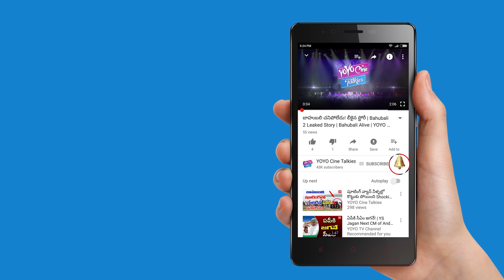Chalo Movie 2nd Song Launch | Naga Shourya | Rashmika Mandanna | Tollywood || YOYO Cine Talkies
Chalo Movie 2nd Song Launch.

Starring : Naga Shaurya & Rashmika Mandanna,
Directed by Venky Kudumula,
Produced by Usha Mulpuri under Ira Creations.

Surabhi.